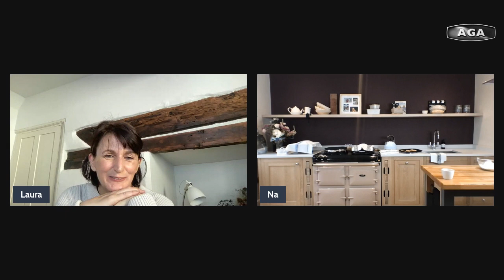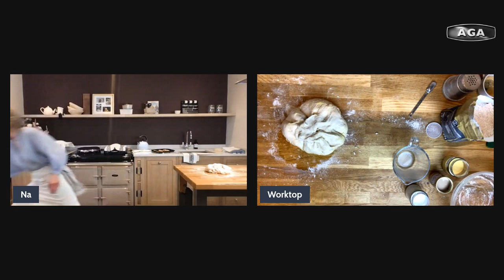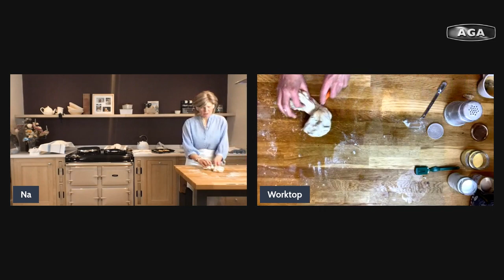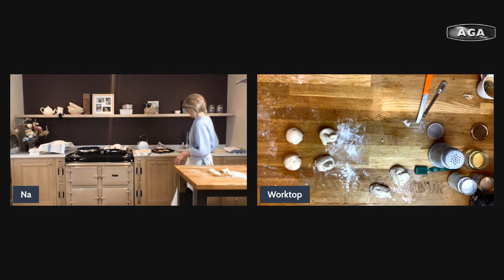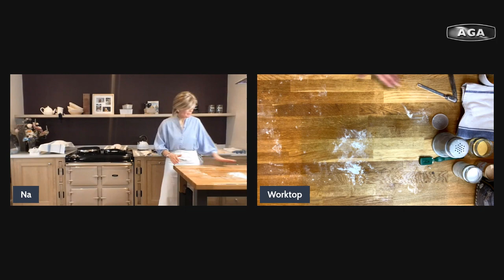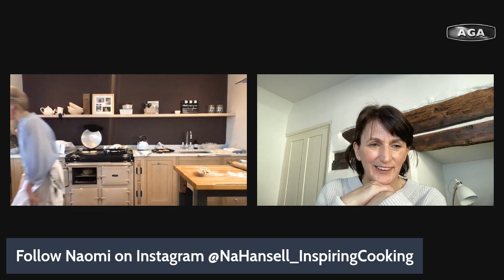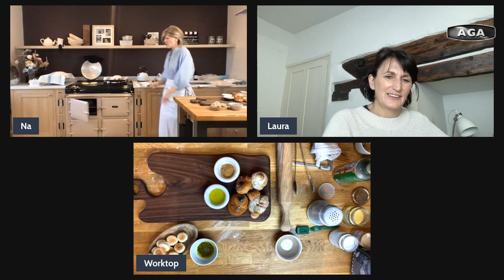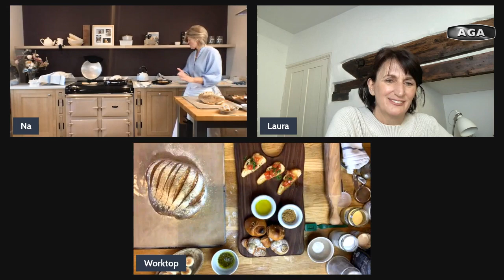Baking Bread in your AGA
AGA Demonstrator Naomi Hansell joined us to talk all things bread and to show us how to make simple loaves.

Learn the basic rules of bread making from kneading your dough to proving right through to baking in your AGA. The AGA is ideal for creating the perfect loaf as the ovens cook using gentle radiant heat to lock in all the moisture, flavour and goodness.

0:00 Baking bread in your AGA
3:06 How to make bread
8:11 Kneading the dough
10:18 Proving the dough
11:16 Shaping your bread
14:40 Baking bread in the AGA
15:40 Bread rolls and knots
22:10 Using a mixer to make bread
23:30 Using the AGA baking oven for bread
25:55 Can you make bread without kneading?
29:56 Baking bread on the floor of the roasting oven
31:26 Low carb breads
35:40 The finished breads